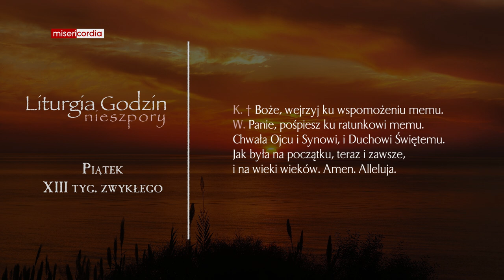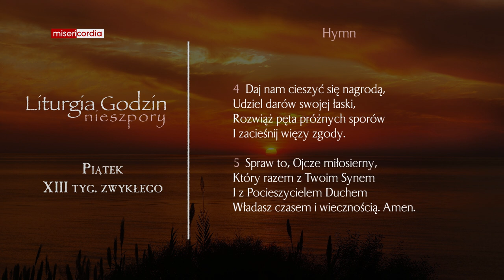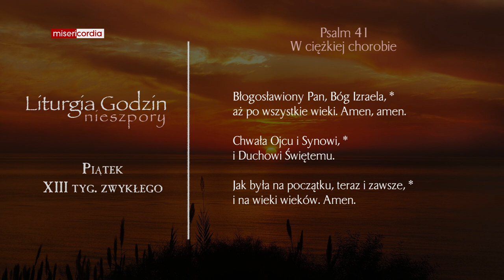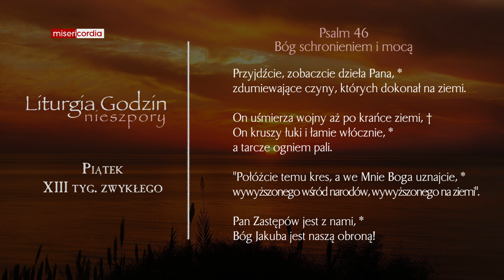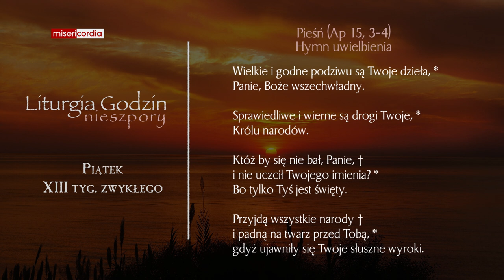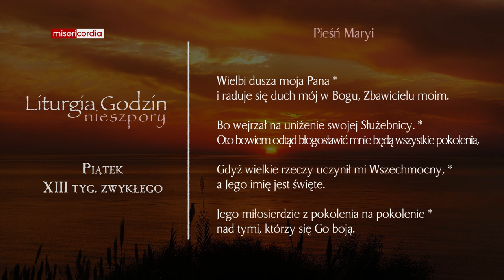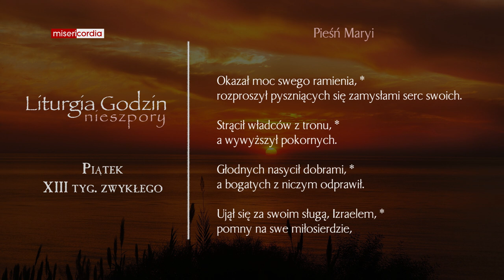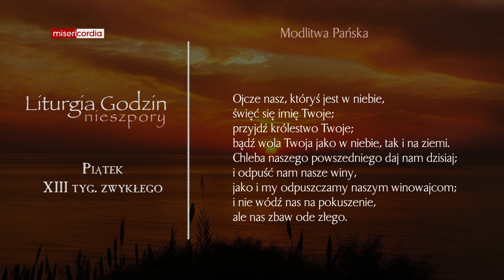Liturgia Godzin | Nieszpory | Piątek, XIII tyg. zwykłego